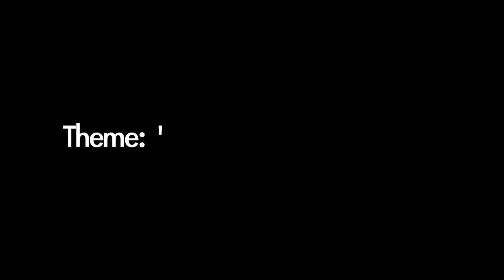Spiritual Clothing Part 1 - Apostle Dr. Kofi Adonteng Boateng (Divine Prayerline)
Everyday from 10am-12:30pm and each night from 10pm-12:30am and also every monday - Friday on the morning devotion from 5am- 6am. Also Join Our Direct Ghana Prayerline,